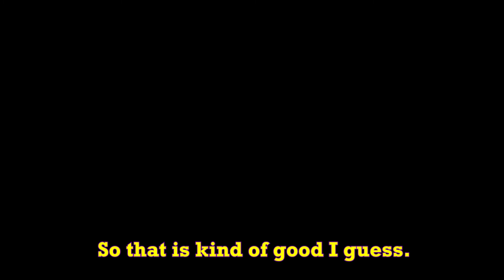GTA Movie Races: CREATOR COMPETITION Winner of $1,500,000 and best entries!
We announce the winner our Movie Themed CREATOR COMPETITION and $1,500,000 GTA DOLLARS!

Entries featured:
Optimus Prime and Bumblebee